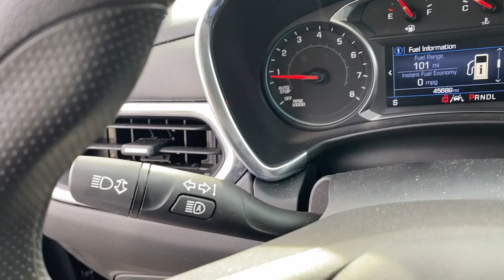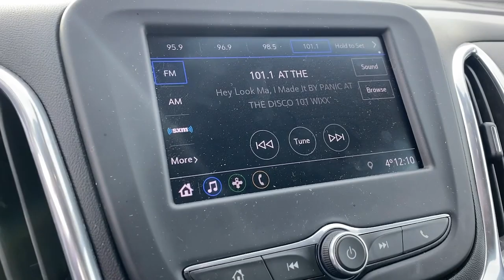2020 Chevrolet Equinox Kaukauna, Appleton, Green Bay, Oshkosh, Kimberly 8435M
BROWN Used 2020 Chevrolet Equinox LT available in 1450 Delenglade Street, Kaukauna, Wisconsin at Gustman of Kaukauna. Servicing the Kaukauna, Appleton, Green Bay, Oshkosh, Kimberly, WI area.

2020 Chevrolet Equinox LT - Stock#: 8435M

AWD. Certified. Chocolate Metallic 2020 Chevrolet Equinox LT AWD 6-Speed Automatic Electronic with Overdrive 1.5L DOHC25/30 City/Highway MPGGM Details:* Limited Warranty: 12 Month/12000 Mile (whichever comes first) from certified purchase date* Vehicle History* Warranty Deductible: $0* Transferable Warranty* 172 Point Inspection* Powertrain Limited Warranty: 72 Month/100000 Mile (whichever comes first) from original in-service date* 24 months/24000 miles (whichever comes first) CPO Scheduled Maintenance Plan and 3 days/150 miles (whichever comes first) Vehicle Exchange Program. SiriusXM 3-month trial subscription.* Roadside AssistanceAwards:* 2020 IIHS Top Safety Pick with specific headlights